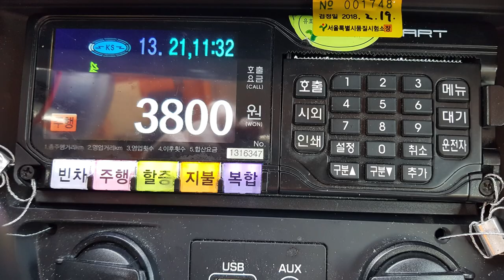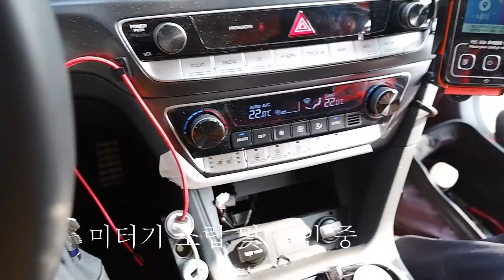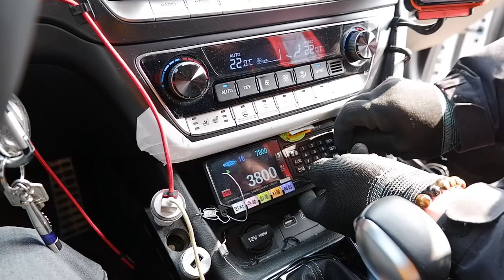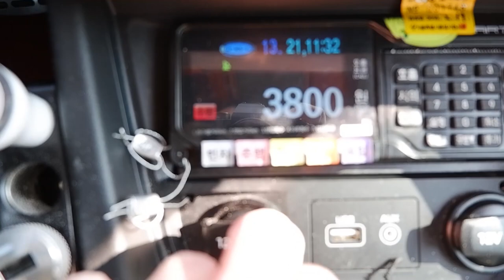Vlog(14) 말많은 택시미터기 교체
2019년 2월 16일 04시부로 서울택시의 기본 요금 및 주행요금이
인상이 되었습니다.

말많은 아나로그 방식의 업데이트를 일정에 맞게 조정하여
교체를 하였습니다.

택시가 말썽이 아닌 법이 말썽이지요.

약 2시간의 지루한 시간을 거쳐 업데이트를 했습니다.

승객과의 문제가 해소 되겠지요.